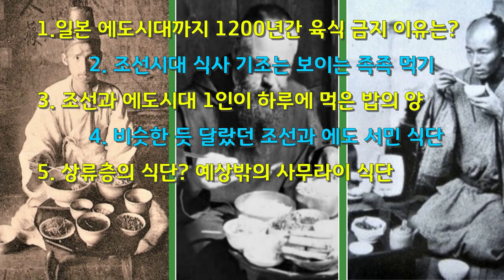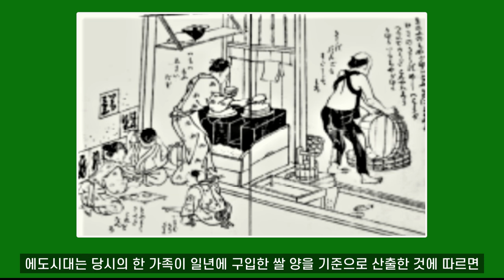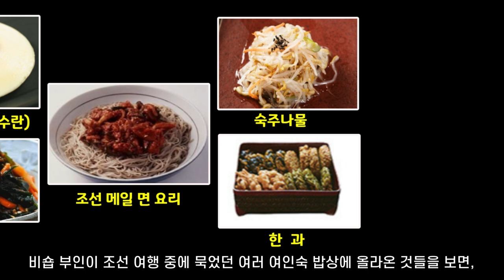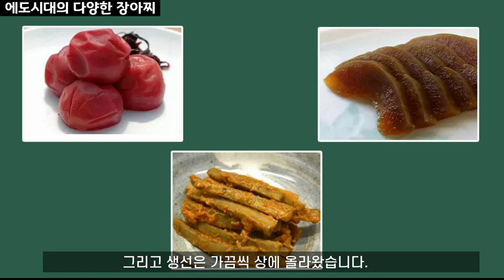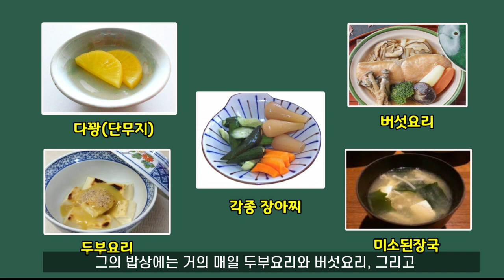조선시대와 에도시대, 밥상과 음식문화에 관한 흥미로운 사실 5가지 / 일본 1200년간 육식을 금지한 이유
조선시대와 에도시대 밥상과 음식문화에 대한 흥미로운 사실 5가지.
1. 일본 에도시대까지 1200년간 육식 금지..이유는?
2.  조선 사람들의 식사 기조는?
3. 조선과 에도시대 1인이 하루에 먹은 밥의 양은?
4. 비슷한듯 다른 조선시대와 에도시대 서민 식단
5. 상류층의 식단? 예상밖의 사무라이 식단